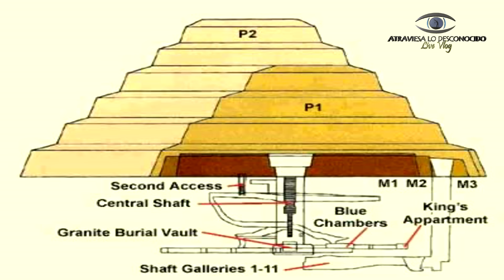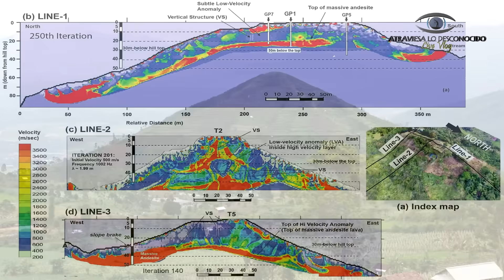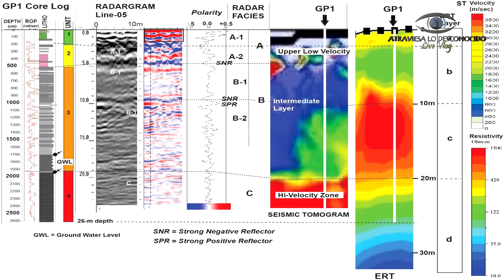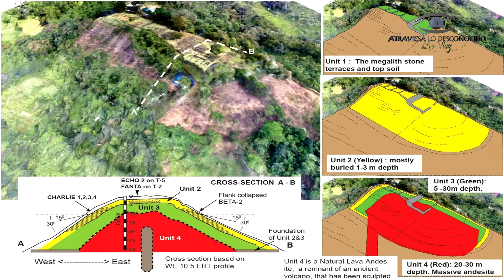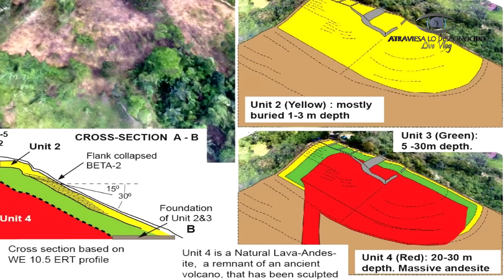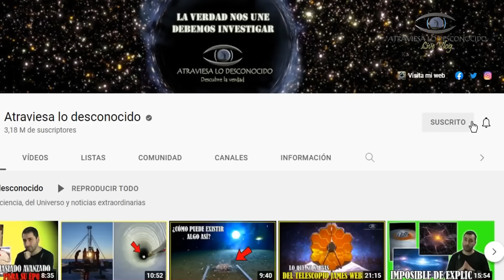El Descubrimiento que Destruye la Historia y Deja Helados a TODOS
Recientemente ha salido un extenso estudio científico que destruye las creencias anteriores y plantea un interrogante ¿Cómo es posible que antes incluso del desarrollo de la agricultura se construyeran estructuras demasiado complejas para su tiempo?